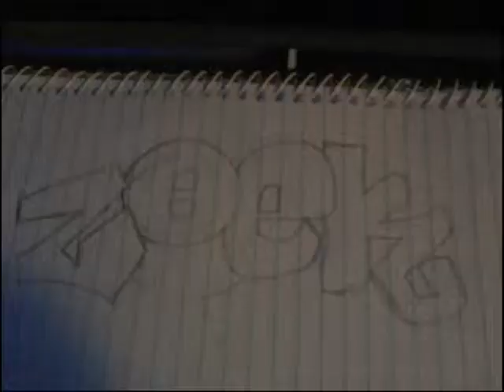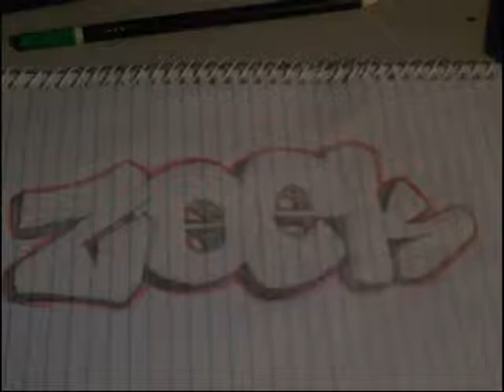ZoekProductions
yeh im 15 years old..
just started graffiin
its for mii gurl tara..
loveyhu
x